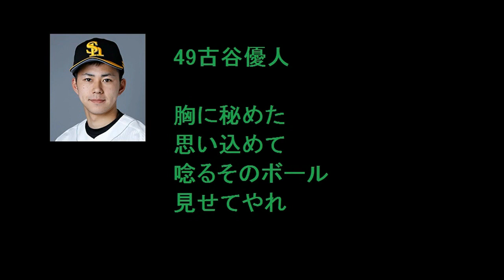福岡ソフトバンクホークス #63 藤田宗一 応援歌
藤田宗一投手応援歌
勝利に繋ぐ
タフなレフティー
抑えろよ藤田
この場面

この応援歌は今年から古谷優人投手に使用される応援歌です。
2011年オープン戦終了後に支配下登録されたため、応援歌CDには載らず音源不詳のまま6年が過ぎていましたが、古谷投手に流用されていると判明し、ようやく明るみになりました。
なお、同時に支配下されたデレオン投手の応援歌は未だに謎のままとなっております(歌詞とかを見る限りだとカストロ投手がデレオンじゃないかなぁ？)